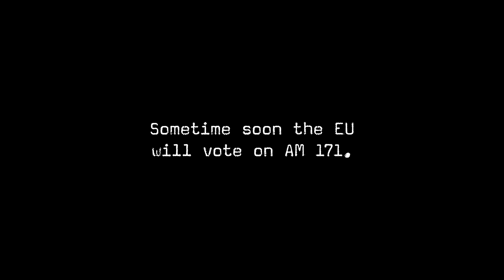Packaging | Stop AM 171 | Oatly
Soon — whatever that means in the political sphere — the EU will decide on amendment 171. And in case you haven’t heard, 171 is a proposed law for plant-based censorship, that could prohibit all use of dairy-related language, packaging and imagery for plant-based foods. It might even make it illegal to share scientific facts showing that a plant-based product has a lower climate footprint than its dairy alternative. Why? Well, the milk lobby seems to think that when plant-based products use descriptions like ”alternative to yogurt” or ”not milk” or ”creamy texture”, it’s hard for consumers to tell the difference between them and dairy. Eh, is it? We decided to find out if the people of Europe really are that stupid. Enjoy the film.